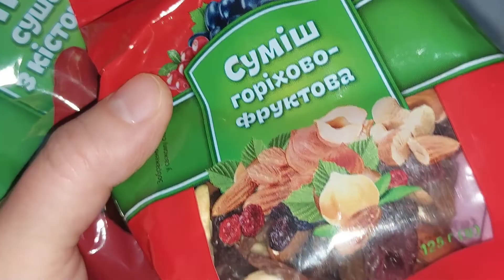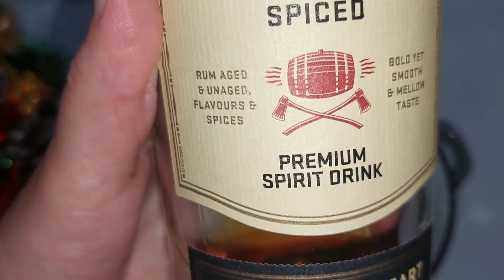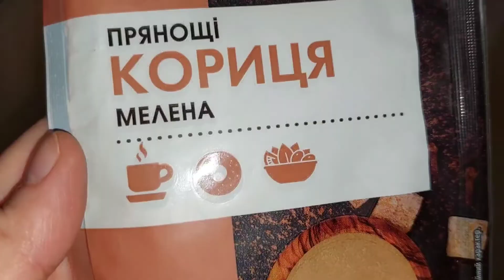Штолен Німецька випічка ☕ з горіхами та сухофруктами Stolen German pastries with nuts and fruits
Якщо вам сподобалось відео, підтримайте канал🙏:
♥️ Поділіться цим відео в будь-яких соціальних мережах
♥️Оцініть відео (лайк). Це мене тішить і важливо для розвитку каналу
♥️ Напишіть коментар або смайлик
♥️Rate the video (like). This pleases me and is important for the development of the channel
♥️ Write a comment or emoticon
СМАЧНОГО 😋

Слава Україні 🇺🇦

Віримо в найшвидшу перемогу України над росією-терористом! 🙏🙏🙏

Дякуємо ЗСУ 💙💛

DELICIOUS 😋

We believe in the fastest victory of Ukraine over terrorist Russia! 🙏🙏🙏

Thank you ZSU 💙💛

✓ горіхи + сухофрукти - 200 гр.
✓ ром - 100 гр.

Тісто:
✓ цукор ванільний - 5 гр. (або ванілін 1 гр.)
✓ сіль - 1/3 ч.л.
✓ кориця - 1/2 ч.л.
✓ молоко - 100 гр.
✓ дріжджі живі активні - 20 гр.(або сухі - 10 гр.)
✓ цедра 1 лимона 🍋 - 2 гр.
✓ цедра одного апельсина 🍊  - 2 гр.
✓ борошно - 250 гр.
✓ вершкове масло - 75 гр.+30 гр.змастити
✓ цукрова пудра - 50 гр.

✓ nuts + dried fruits - 200 gr.
✓ rum - 100 gr.

Dough:
✓ vanilla sugar - 5 gr. (or vanillin 1 gr.)
✓ milk - 100 gr.
✓ live active yeast - 20 gr. (or dry - 10 gr.)
✓ zest of 1 lemon 🍋 - 2 gr.
✓ peel of one orange 🍊 - 2 gr.
✓ flour - 250 gr.
✓ butter - 75 gr. + 30 gr. to grease